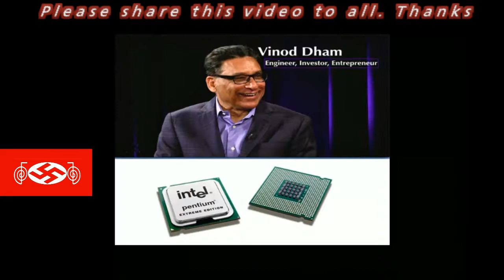Vinod Dham a renowned man in IT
Vinod Dham is an Indian American inventor and entrepreneur, popularly known as the father of Pentium chip. Born in Pune, Dham did his BE degree in electrical engineering at the Delhi College of Engineering, and a masters at the University of Cincinnati.

In 1971, he joined a Delhi-based semiconductor company called Continental Devices as an engineer. Then he moved to National Cash Register in Ohio. After a brief stint there, Dham joined Intel, and developed the famous Pentium processor. It was a huge success in the market, and took Dham to the position of the vice president of the Intel’s Microprocessor Products Group.

He also co-founded Intel’s first Flash Memory technology. He worked there till 1995, and then moved to NexGen, a startup, as its COO and executive vice president. The company was later acquired by Advanced Micro Devices Inc., where Dham developed the K6 processor, which even briefly held the title of fastest computer processor.

In the years that followed, Dham founded many ventures. He is currently the managing director of the Indo-US Venture Partners, as well as the CEO of Acadglid. In 2000, he was appointed to the President’s advisory Commission on Asian Americans and Pacific Islanders by the US President Bill Clinton.